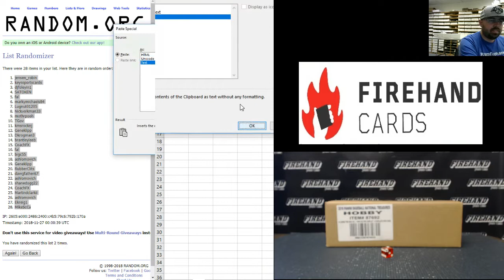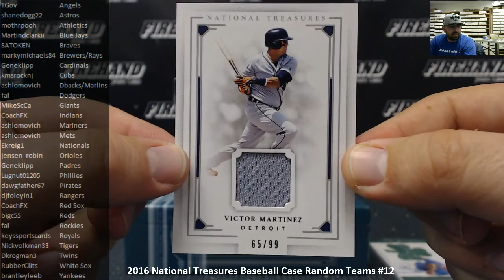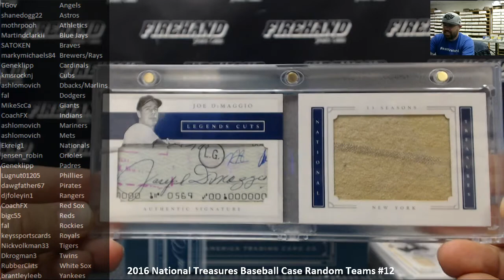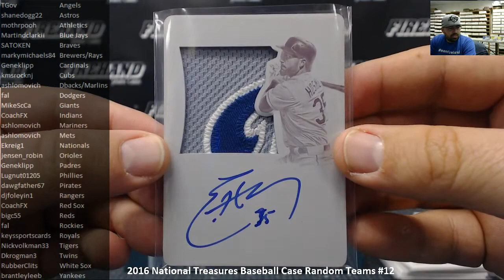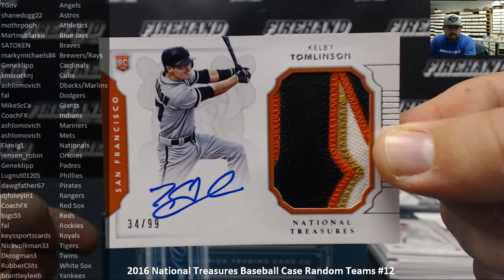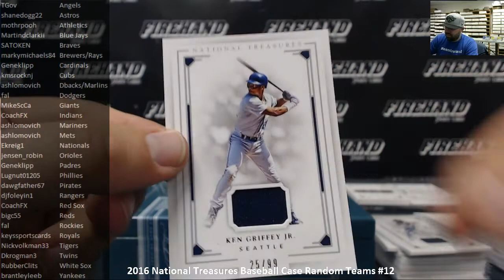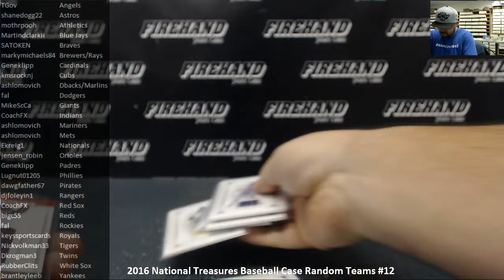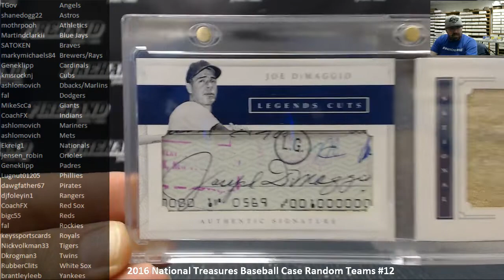11/26/2018 2016 National Treasures Baseball Case Random Teams #12